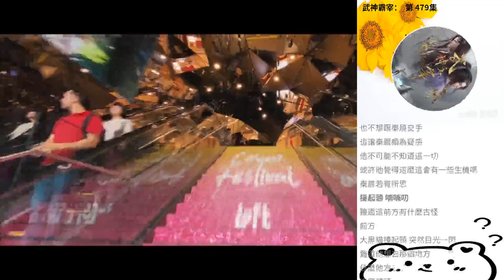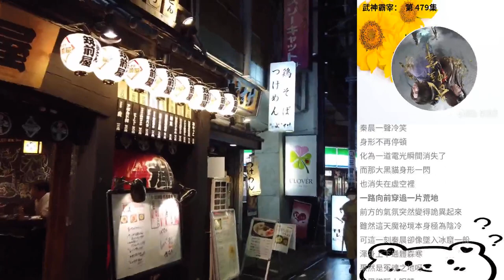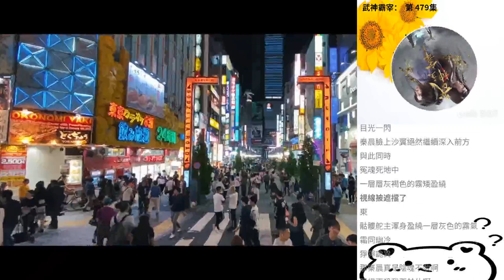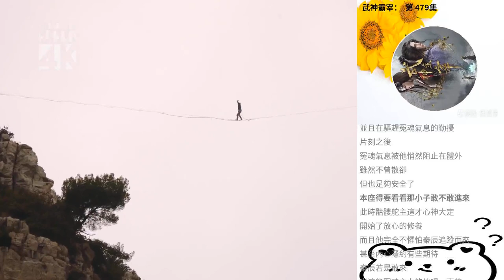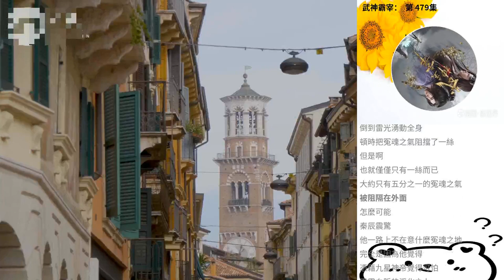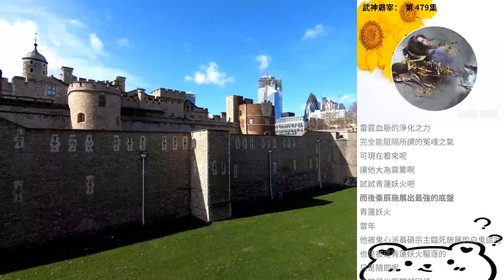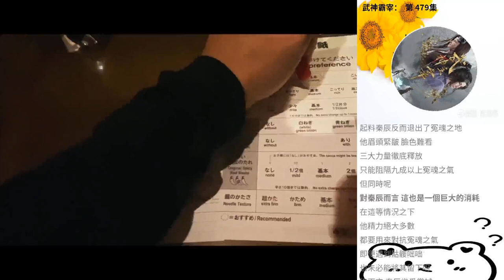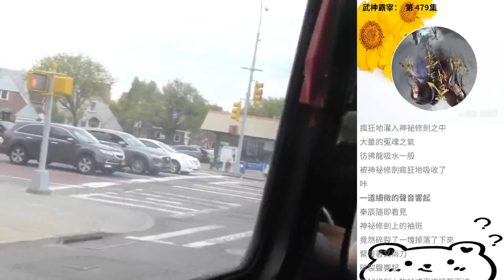武神霸宰： 第 479集